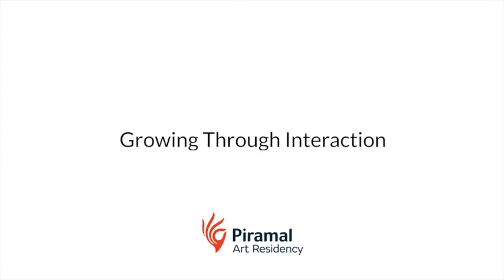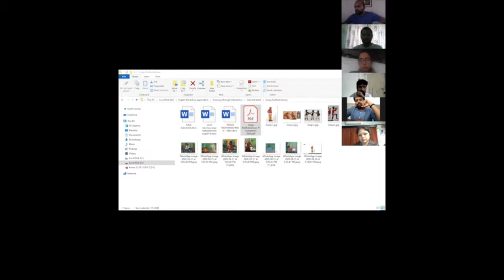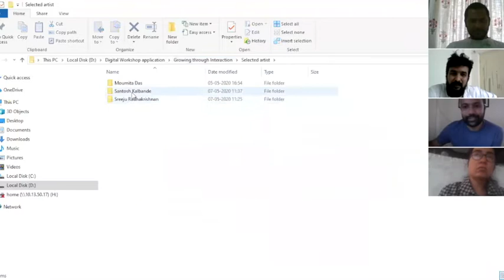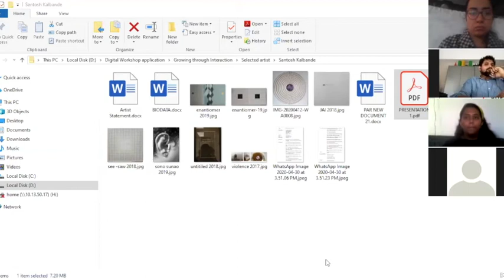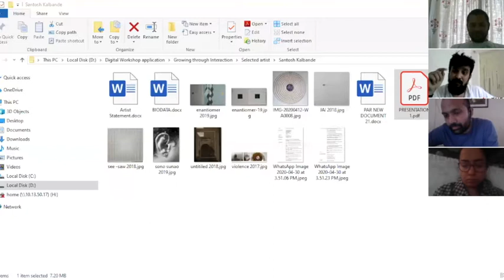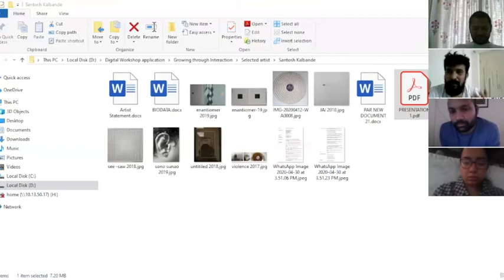Growing through Interaction with Prabhakar Pachpute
Piramal Art Residency presents a unique programme comprising of four mentors within the arts industry mentoring the PAR alumni on what it means to be an artist and how to go above and beyond what is expected from them.

Session one was with artist Prabhakar Pachpute.